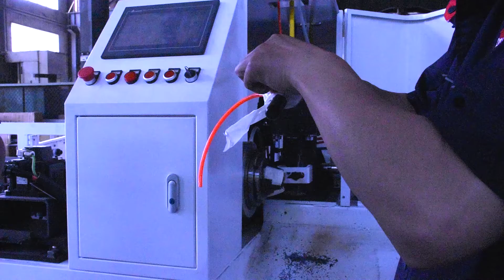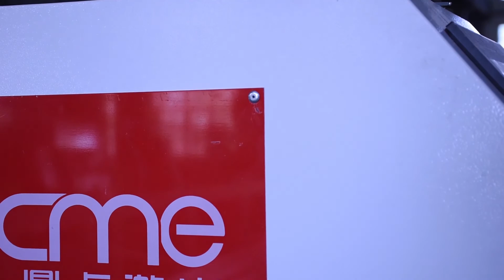​ Manufacturer​​ FiberLaser LT-6012M Tube Cutting Machine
LT-6012M Tube Cutting Machine

Ivy Liu
Sales Manager
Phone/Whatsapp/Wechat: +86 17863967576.